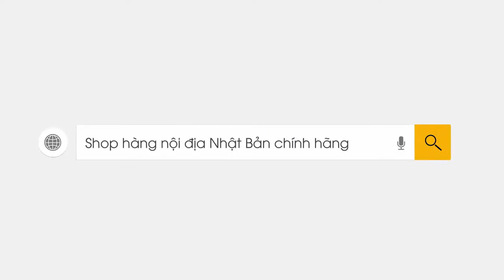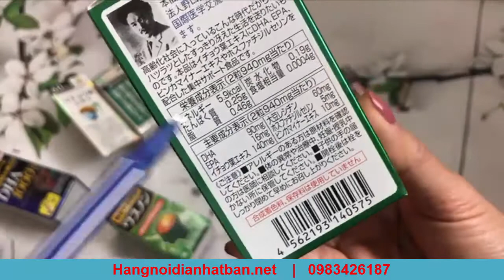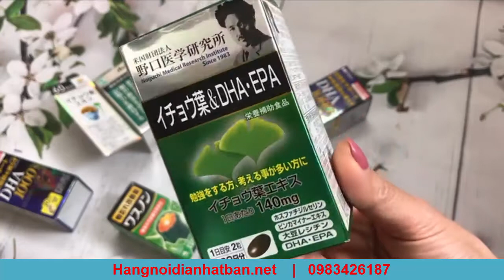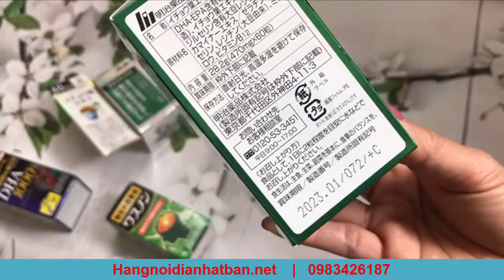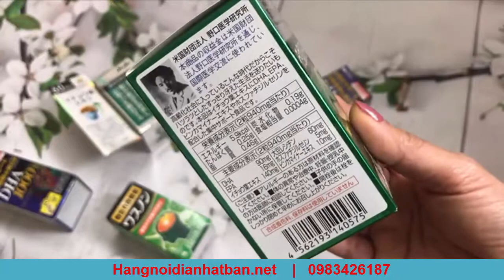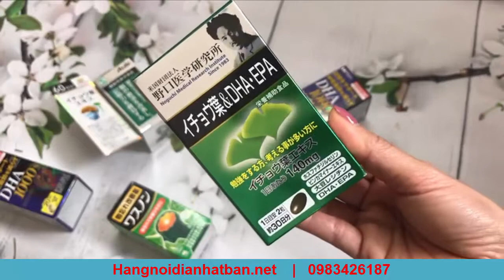Review viên uống bổ não DHA EPA Ginkgo Noguchi 60 viên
🌍Các thành phần chứa trong viên uống bổ não DHA EPA Ginkgo Noguchi được điều chế theo công thức kết hợp 3 dưỡng chất đặc biệt gồm: Ginkgo Biloba Vinpocetine 140mg, DHA 90mg; EPA 16mg, Lecithin đậu nành 60mg…
🌍Viên uống bổ não DHA EPA Ginkgo Noguchi 60 viên của Nhật có các ưu điểm nổi bật mà không phải sản phẩm nào cũng có được như:
👍Với chiết xuất thành phần từ cây bạch quả (Ginkgo Noguchi) như một loại thực phẩm chức năng hỗ trợ tăng cường trí nhớ, cải thiện chức năng não.
👍Viên uống DHA EPA Ginkgo Noguchi 60 viên bổ não hỗ trợ tích cực cho những người bị tai biến hay gặp tổn thương trí não.
👍Trong sản phẩm chứa DHA một loại axit béo hỗ trợ các nơ ron thần kinh hoạt động truyền tin chính xác đồng thời giúp tăng cường trí nhớ hơn nữa.
👍Bên cạnh đó kết hợp thành phần EPA giúp ngăn chặn nguy cơ tắc mạch máu não và hạn chế xơ vữa động mạch cực tốt.
🌍Cách dùng viên uống DHA EPA Ginkgo Noguchi 60 viên của Nhật bổ não với liều lượng và lưu ý như sau:
👍Mỗi ngày uống 2 viên sau bữa ăn. Nên uống cùng nước ấm để phát huy công hiệu tốt nhất.
👍Đối với phụ nữ mang thai, trẻ nhỏ không nên dùng sản phẩm. Ngoài ra, những người đang điều trị bệnh hay sử dụng các loại thực phẩm chức năng khác nên tham khảo ý kiến bác sĩ.
💖💖💖 Chúng tôi có công ty đối tác chuyên các dòng sản phẩm về hàng nội địa Nhật Bản, đồng thời có cơ sở tại các tỉnh thành, cung cấp nhiều mặt hàng giá tốt, chính hãng cùng chính sách ship hàng nhanh, chuyên nghiệp.
Viên uống bổ não DHA EPA Ginkgo Noguchi 60 viên
➤ Địa chỉ:Số 50 BT4 Khu Đô Thị Mỹ Đình 2- Nam Từ Liêm – Hà Nội